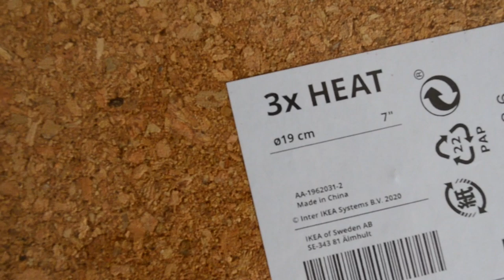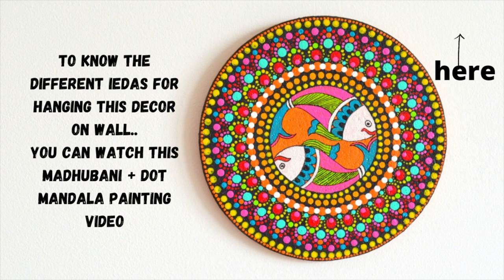MADHUBANI PAINTING PEACOCK I Ancient Indian Art - Ethnic Wall Decor Idea 2021 I INDIAN FOLK PAINTING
Hello Friends, Today's video is MADHUBANI PAINTING PEACOCK I Ancient Indian Art - Ethnic Wall Decor Idea 2021 I INDIAN FOLK PAINTING

This painting is inspired from Madhubani art form - An Ancient Indian art!!
This style of painting was practiced in the Mithila region of Bihar, India. In the ancient times it was done using variety of tools like fingers, twigs, brushes, nib pens, matchsticks, natural dyes & pigments to make eye catching geometrical pattern to portray occasions like birth, marriages & festivals.
Freshly plastered mud walls & floor of huts were the canvas to make this paintings in ancient times while nowadays this is done on cloth, handmade paper & canvas.
There is so much to learn from all kinds of ancient art forms, It is always calming to try this forms of painting & creating some art piece inspired from them.
(Links might not be exact same item, I try to find the same or next best similar item to everything I use)
Cork board
Acrylic paints
Blue tack
Command strips
Frame Hook
Jute thread

❤About Me❤
I am Ankita, A Certified Chartered Accountant I A wife I A Mommy to one & also a passionate follower of my Dreams. I genuinely love to be with my family & a typical 9-5 job was not letting me do that + was not also able to follow my passion of Art & crafts, decorating & organizing!! There are times when I don’t understand where am I going but just by watching one of my youtube videos motivates me :) I truly believe that only you can motivate yourself for a long run :) I hope you find my videos useful, I feel goosebumps by just imagining that in some part of the world somebody would be watching my videos :)

-AnkiNish Creations

This video is about:
mithilapaintingforbeginners
Indianpeacockart
ancientindianartwallart
tribalart
tribalartvideos
madhubanipainting
biharart
artfrombihar
TraditionalpaintingsofIndia
ethnichomedecorideas
indianhomedecorideas
traditionalwallartideas
peacockpaintignideas
peacockwallart

Thanks :)